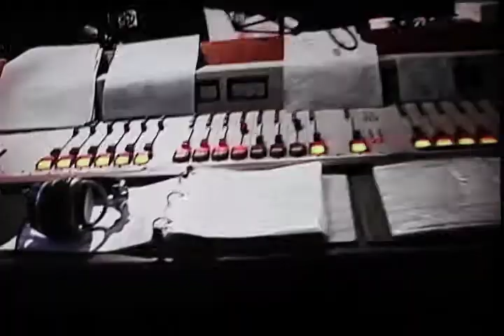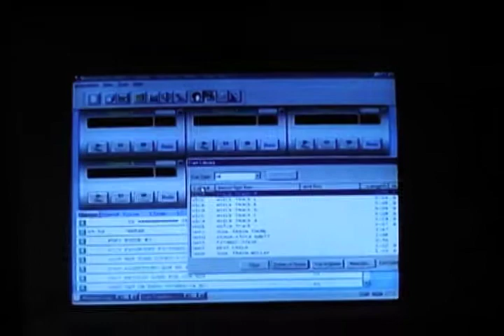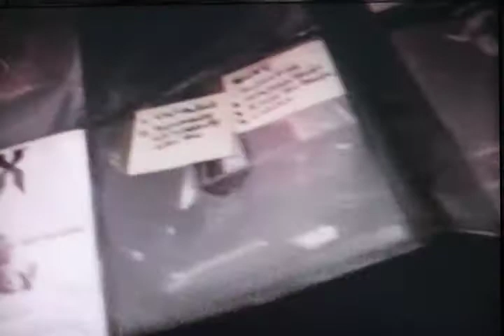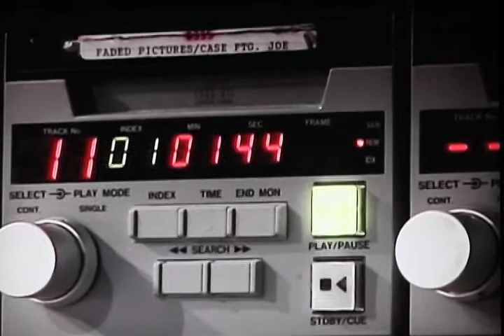Westside Radio Show with Julio G. and interview with Xzibit (RARE FOOTAGE)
Check out this rare footage on the Westside Radio Show with Julio G. and interview with Xzibit.

Video edited by: Gabe Pagtama